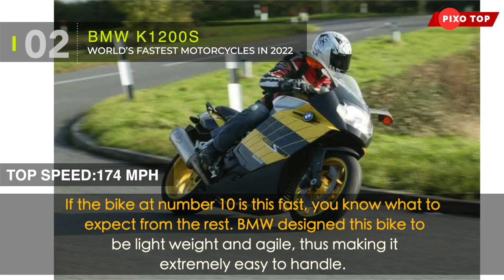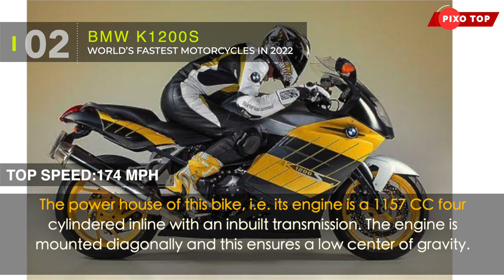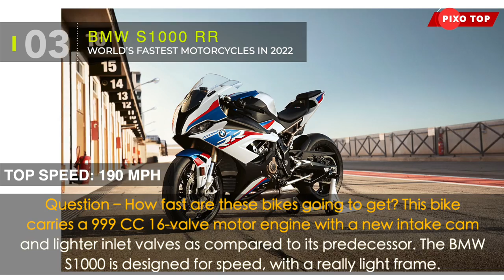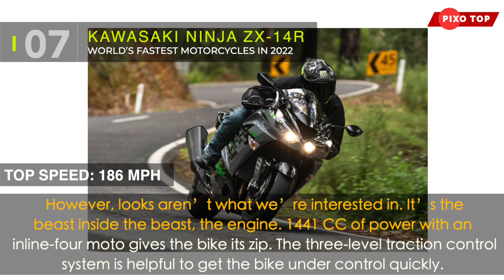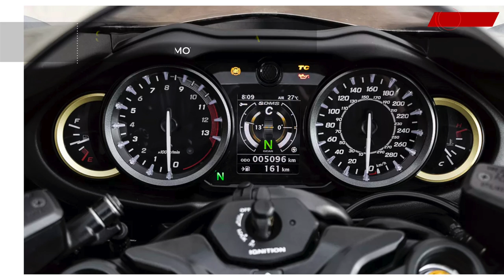10 WORLD’S FASTEST MOTORCYCLES IN 2022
teaching, scholarship, education, and research. If
want any clips removed or re-credited!